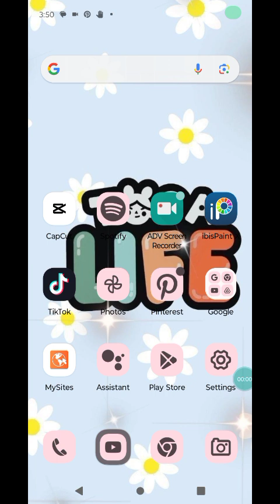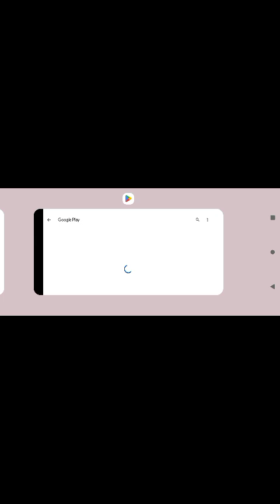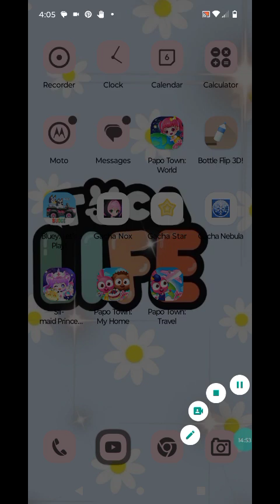Papo town the popstar series ep 4: going on vacation